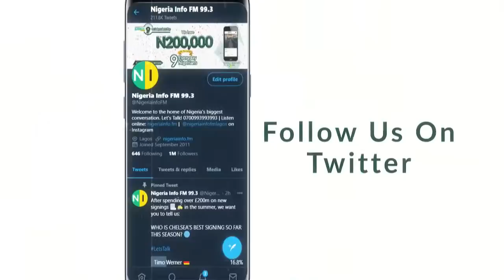Daily Digest with Jimi Disu, Thursday, 03/02/2022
Engr. Akin-George Fashola joins Jimi Disu on DailyDigest.